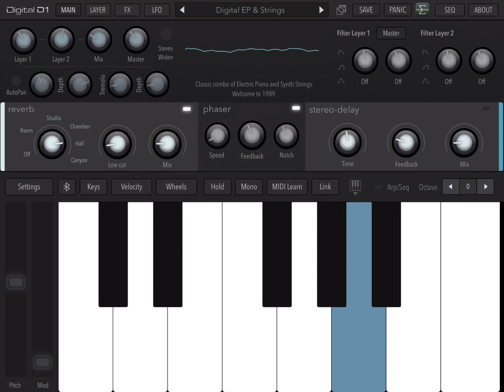App Digital D1 EP & Strings HQ (iPad5 - Zé Osório)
O aplicativo musical Digital D1 (Audio Kit) tem uma biblioteca incrível de timbres, de todas as famílias, pode, sim, ser usado como um tudo-em-um. Para isso é claro que tem bons pianos, no vídeo um piano de síntese FM (Yamaha DX7) eximiamente sampleado e combinado com timbre de strings. Como é expressivo, delicioso debaixo dos dedos e aos ouvidos.

Áudio gravado pelo musical app AUM, imagem gravada diretamente da tela pelo iPad 5 MIDI no teclado Roland A30 por José Osório de Souza.